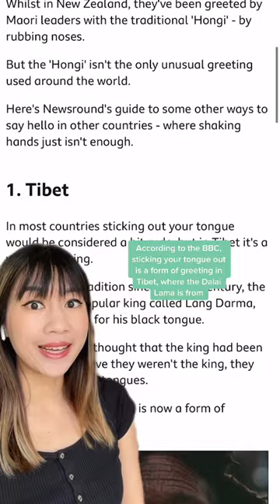The Dalai Lama Has Apologized For Asking A Boy To “Suck His Tongue”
The Dalai Lama has apologized for kissing a boy and then asking the child to "suck his tongue" at a public event.

The interaction took place at an event attended by students at the Dalai Lama's temple in Dharamshala in late February but recently went viral.

In the video, the 87-year-old spiritual leader told the boy to join him on the stage, before motioning to his cheek and saying "first here."

The boy then kisses him and gives him a hug.

The Dalai Lama then says "I think here also" and kissed the boy on the lips, before saying "And suck my tongue" while poking his tongue out at the boy.

He then puts his forehead against the boy's forehead while pulling the boy in for another hug as the audience laughs.

The viral video has sparked outrage, with some deeming it "inappropriate".

In response, the Dalai Lama's office has issued an apology.

"His holiness wishes to apologise to the boy and his family as well as his many friends across the world, for the hurt his words may have caused," the statement read.

His office added that the Dalai Lama "often teases people he meets in an innocent and playful way" and that he regrets the incident.

This is not the first time the Dalai Lama has been embroiled in controversy.

His office had previously apologized in 2019 after he said that if the Dalai Lama returns as a woman, "she should be more attractive."